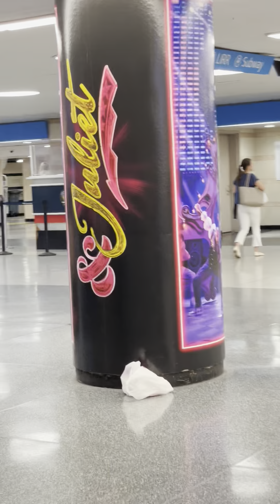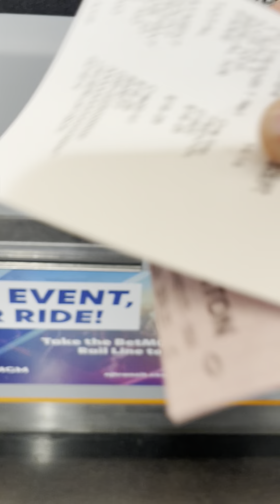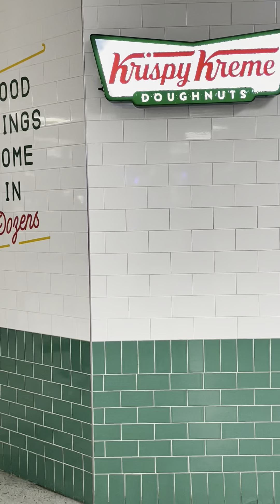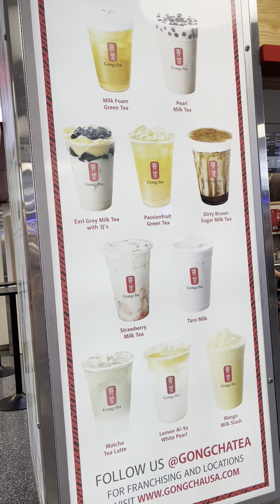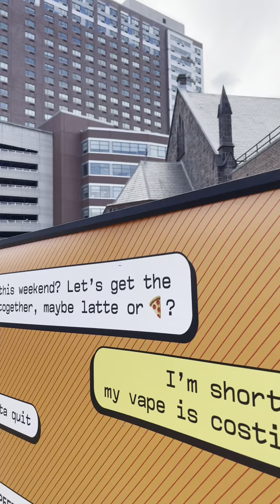Unang Sakay sa Train from New York to New Jersey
Ngayon lang naka experience magbyahe ng patrain mula New York pauwi ng New Jersey. Bang bilis at komportable pa! Kaya mauulit ito!